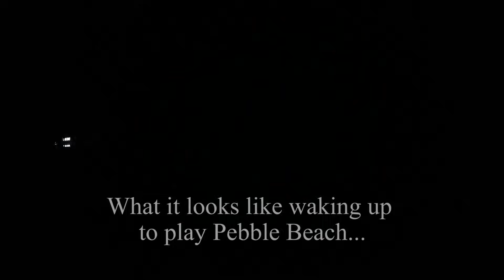Pebble Beach Vlog (Full 18)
I was invited to the Champions for Charity golf torunament put on by Lexus. Once in a lifetime opportunity and still can't thanks Lexus enough. Its no question why Pebble Beach may be the best golf course on the planet. Enjoy!

Thecartbarnguys.com